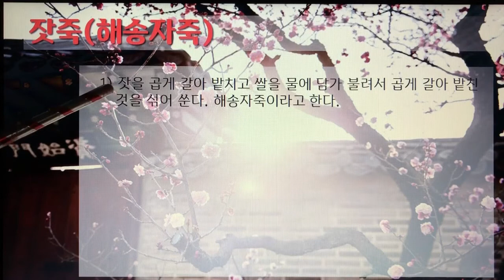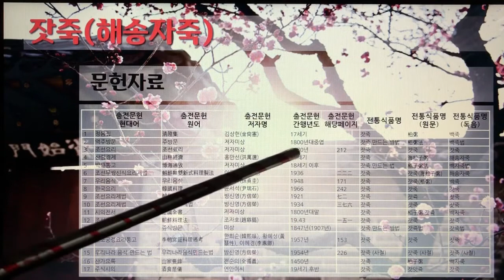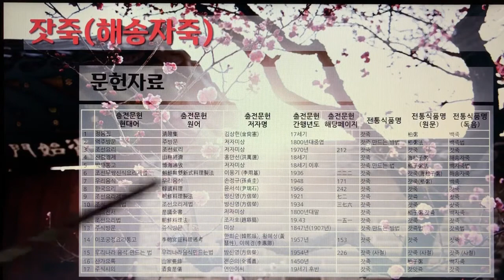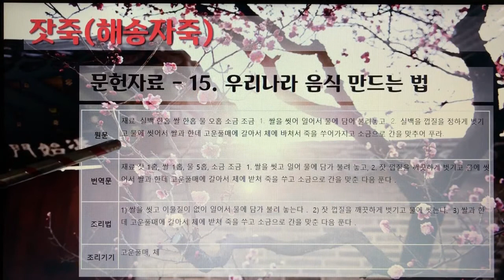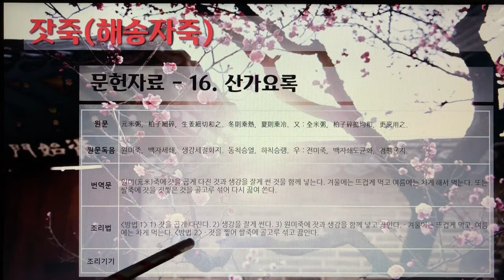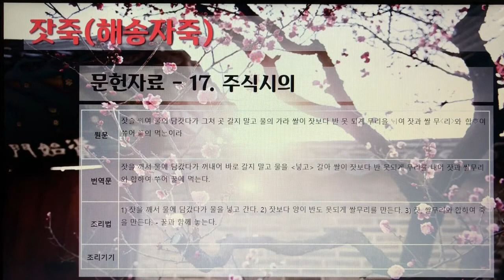[촬영] 한국의 전통죽(Korea Traditional Porridge) - 190. 잣죽(해송자죽)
1개 레시피를 1개 영상으로 만들었습니다.